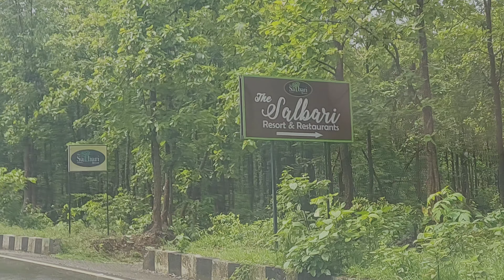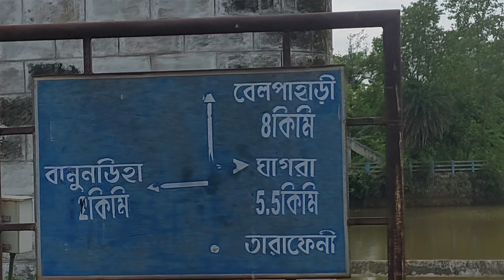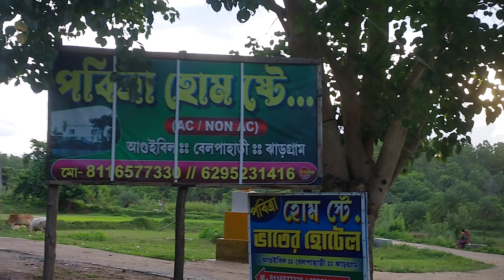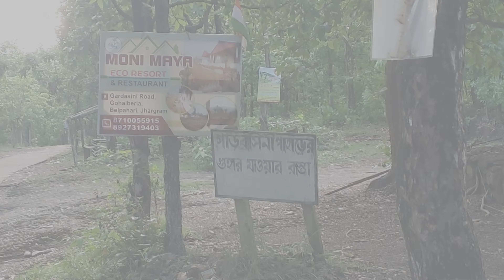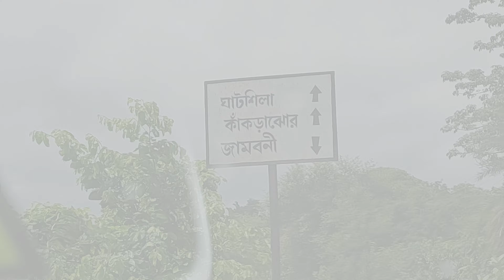Belpahari to Mukutmanipur ||Tarafeni Dam || Ghagra Waterfalls ||Khandarani Dam || Sutan || Jhilimili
Hi this is from Soma & her Passion. Please do watch my videos and if you like them please do subscribe my channel and leave a comment behind which will motivate me to bring to you all new and interesting videos.

The Salbari Resort
Gram Kodapal
Dist Jhargram
Pin 721501